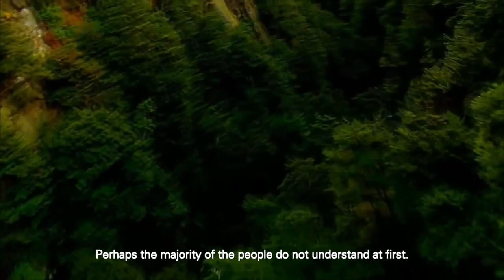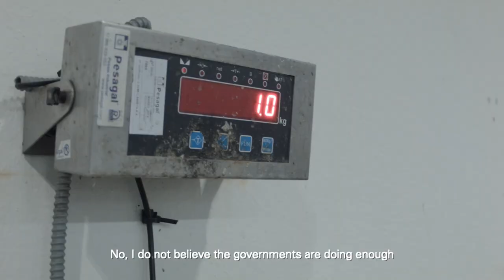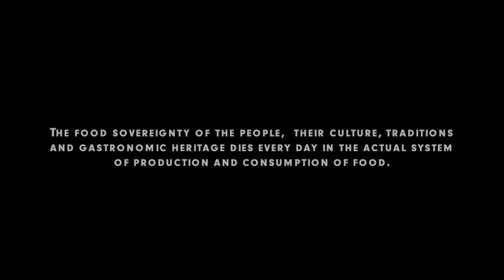Documentary Film SustainablEating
The Spanish Foundation Dietitians-Nutritionists produces this interesting documentary about sustainable eating directed by Juan Carlos Sabater Calafat.
Team film: Roberto López Carneiro, Alejandro Carelli and Giuseppe Russolillo Femenías.
This film was produced with the support of the International Confederation of Dietetic Associations (ICDA), the General Council of Dietitians-Nutritionists of Spain (CGDN-E) and MAPFRE Foundation.